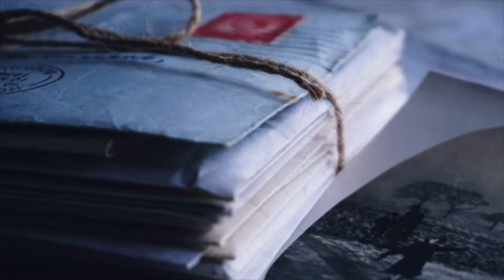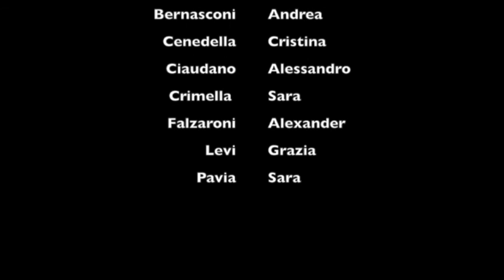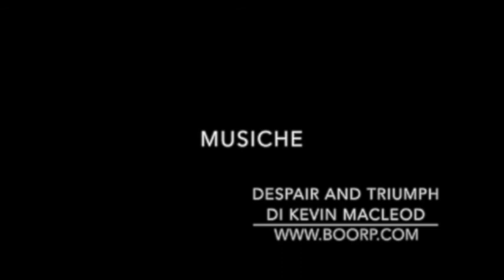Il bacio d'una morta- dodicesima puntata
Nuova rubrica estiva per voi! un radiodramma a puntate tratto dal romanzo di Carolina Invernizio A cura del Museo Martinitt e Stelline in collaborazione con l'associazione Millenium 82

Registrato presso il Centro Civico del comune di Carbonate – Co                                                           Nel giugno- luglio 2021
 Si ringraziano
 Comune di Carbonate
 APS L’Arpa Magica